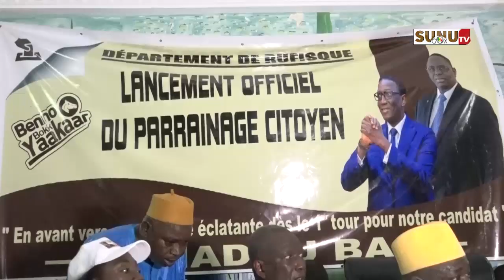Rufisque/Présidentielle 2024 : Oumar Gueye lance la collecte de 105 000 parrains.